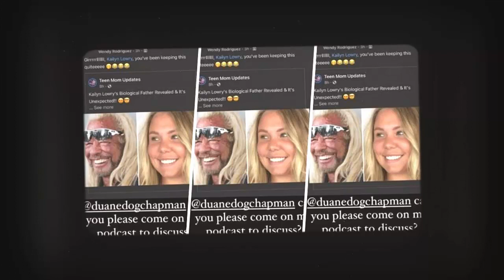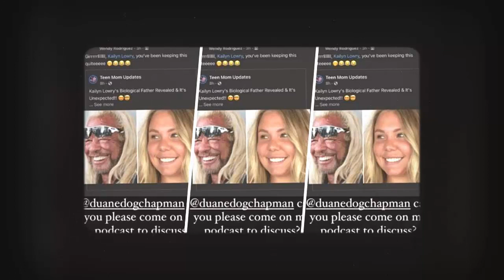UNEXPECTED!!! 'Teen Mom' Kailyn Lowry's Biological Father Revealed - WHO'S HE??!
Kailyn’s co-host Lindsie Chrisley brought up the old rumor that Duane Chapman, known as Dog the Bounty Hunter, was Kailyn’s birth father on Thursday’s podcast.